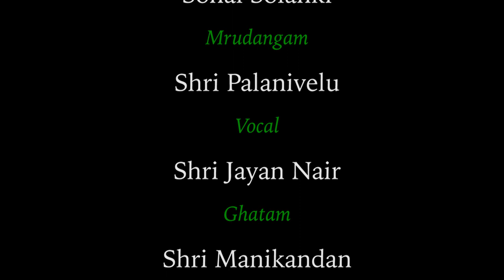| Bharatnatyam | Arangetram |1 May 2022| Darpana Academy | India | Mahi Tank |